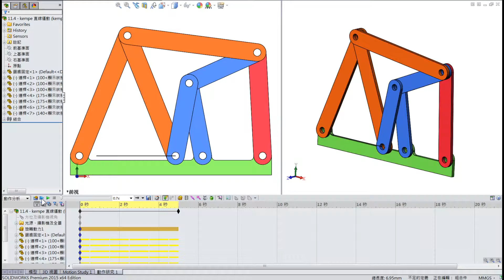kempe 直線運動 (kempe mechanism) -1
顏色相同之連桿為等長。